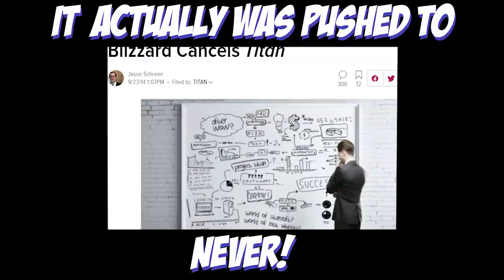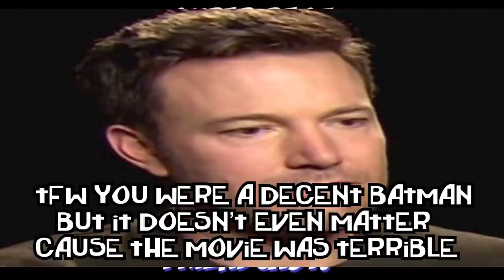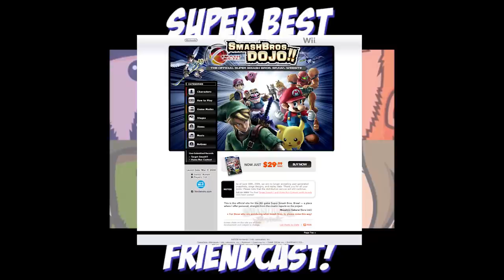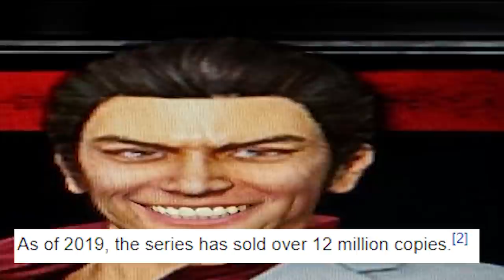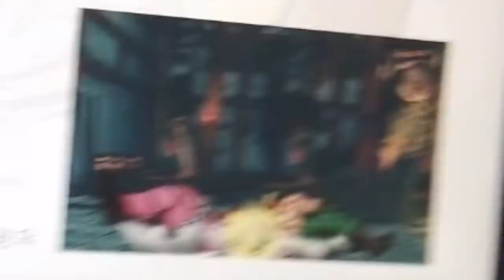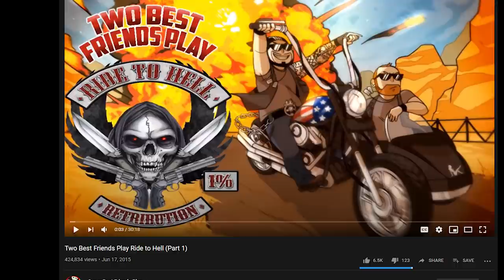SBFC #1-10 takes that aged like fine milk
just a highlight reel of the most poorly aged things said in the first ten friendcasts.

if I missed a credit I'll add it here
Chapters
0:00 Sbfc #2
0:14 Sbfc #1
1:08 Sbfc #3
4:54 Sbfc #4
7:15 Sbfc #5
10:49 Sbfc #7
13:29 Sbfc #9
14:01 Sbfc #10